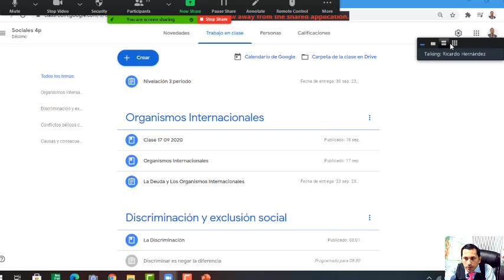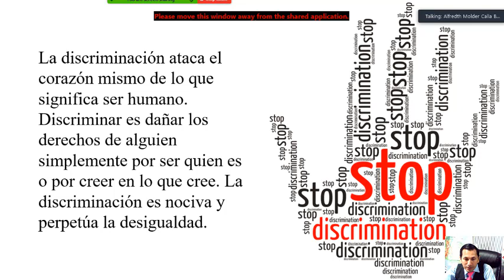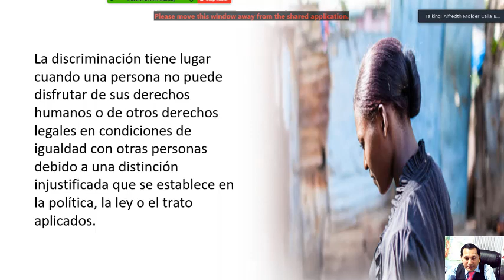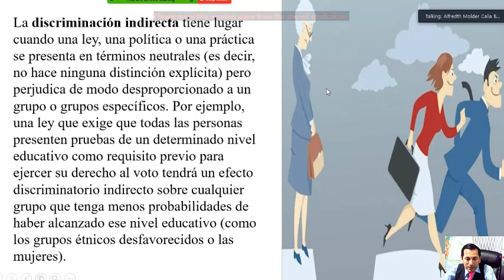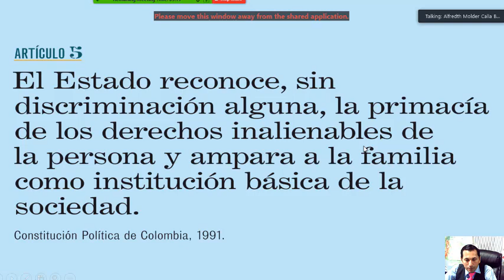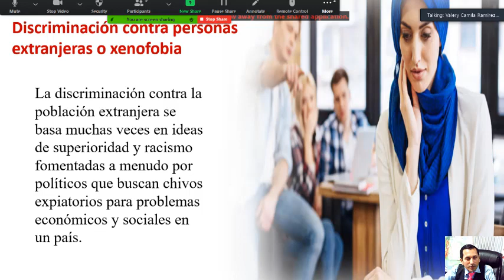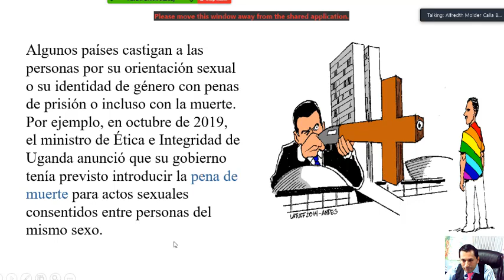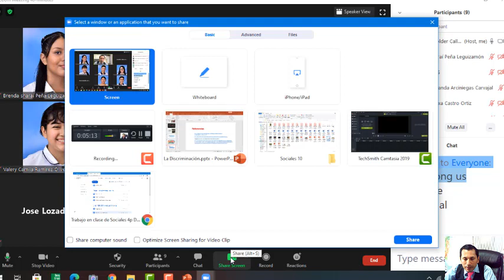Clase Sociales 10 24 09 2020